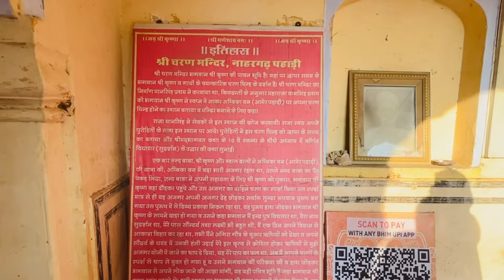Best sunrise point of jaipur | Jaipur trip part 1 | trip with old friends after a long time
Best Sunrise point of JAIPUR 😍 || From Nahargarh Fort 🌄

Also watch -

9th month of pregnancy 3rd visit with dr. do's and don'ts for normal delivery